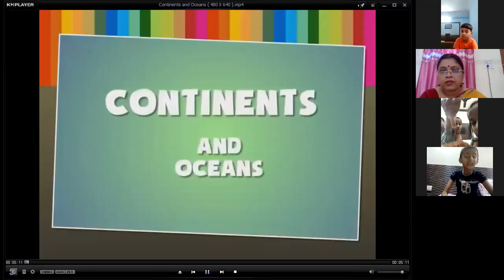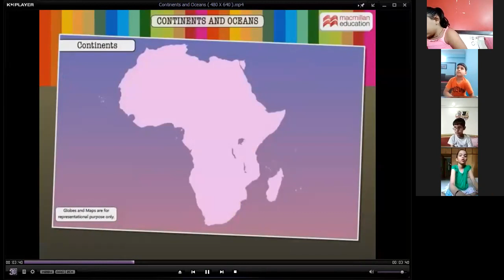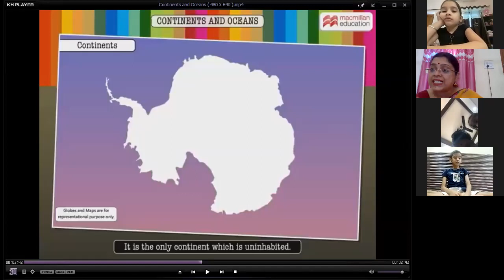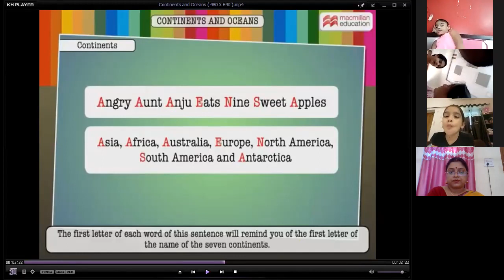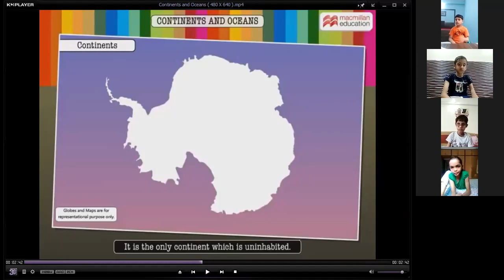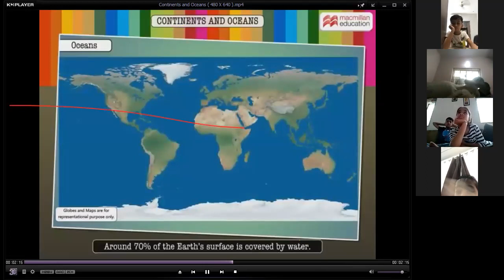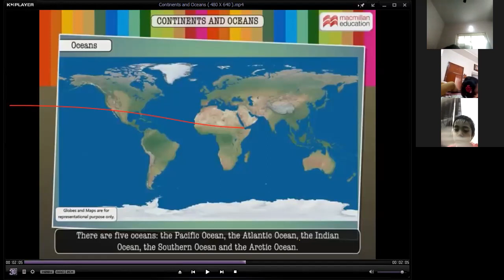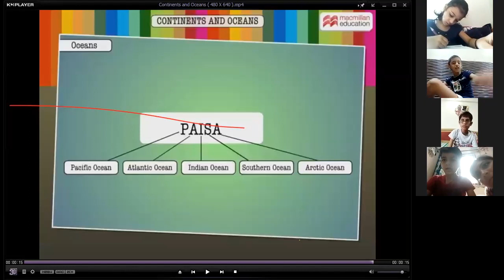Class 2 G.K Chapter-1 Continents and Oceans By Anuradha Chatterjee 16-6-21